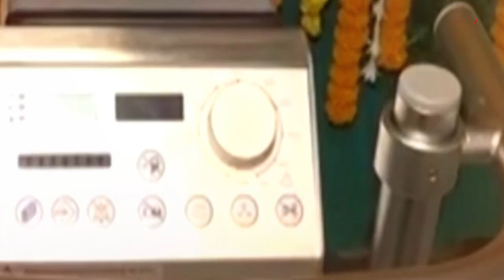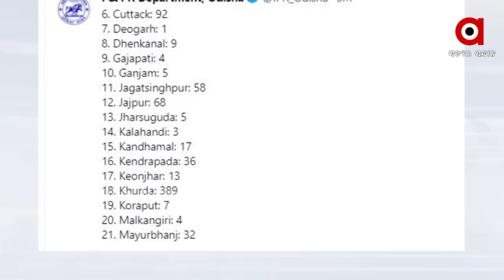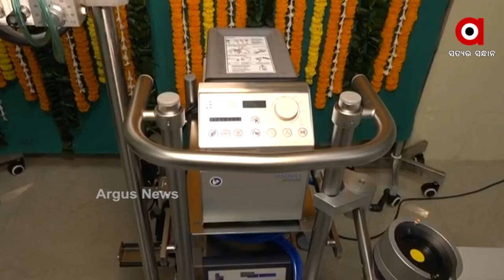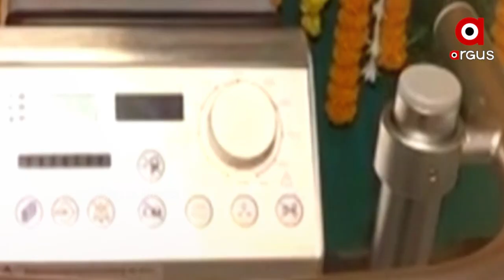ଭାଙ୍ଗିଲା ସରକାରଙ୍କ ନିଦ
ନେଡିଗୁଡ କହୁଣିକୁ ବୋହିବା ପରେ ଭାଙ୍ଗିଲା ସରକାରଙ୍କ ନିଦ । ରାଜ୍ୟରେ ଇକମୋ ମେସିନ ନଥିବା କାରଣରୁ ଅନେକ ଲୋକଙ୍କ ମୃତ୍ୟୁ ପରେ ସ୍ବାସ୍ଥ୍ୟ ବିଭାଗର ଚେତା ପଶିଛି। ଯାହାକୁ ଦୃଷ୍ଟିରେ ଅଗଷ୍ଟ 15 ରୁ ଓଡ଼ିଶାରେ ଆରମ୍ଭ ହେବାକୁ ଯାଉଛି ଇକମୋ ସେବା I